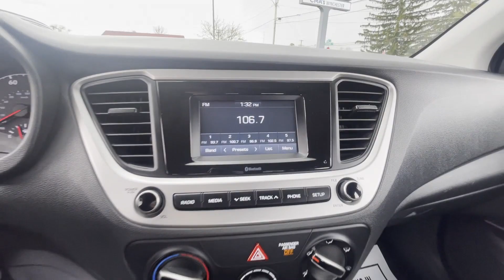2020 Hyundai Accent SE Winchester, Front Royal, Woodstock, Martinsburg, Warrenton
2020 Hyundai Accent SE 3KPC24A61LE119706 Video

With our large Pre-Owned Inventory, we have the car, truck or SUV you’re looking for!

All our Pre-Owned vehicles must go through a strict evaluation and meet our premium manufacturing standards to earn the Certified title. You can find even more information on our Certified Hyundai Inventory

Want to take a look at our current Pre-Owned Inventory Specials? Find a great model to take home at a special price

Thank you for considering CMA’s Hyundai of Winchester as your premier Virginia Hyundai dealer. We look forward to helping you with all your Pre-Owned car needs and hope to see you soon!